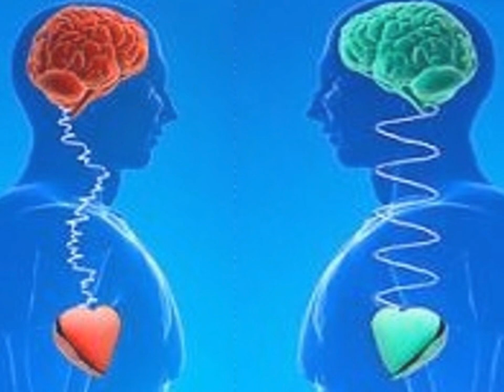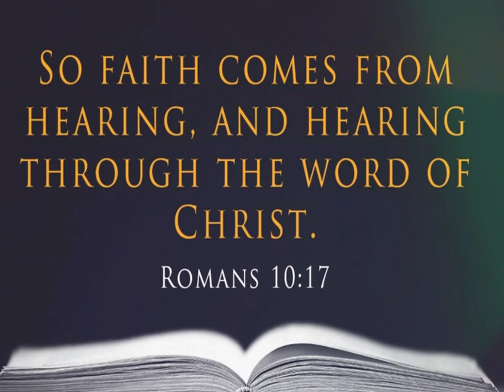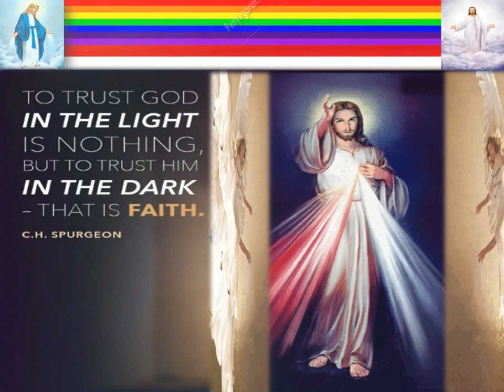LOOK FIRST OR BELIEVE FIRST? - Penyegaran Rohani SMS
Catholik Daily Reflections - Spiritual Refreshment
The longest journey is not from earth to sun, but from mind to heart, that is, the journey to transform intellectual faith into spiritual faith. Why is that? Hopefully Enlightening.